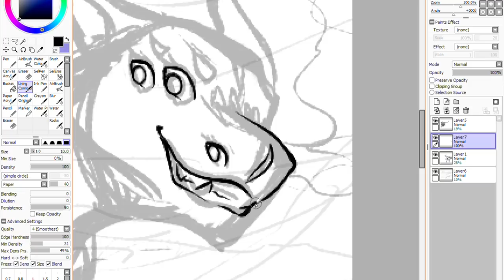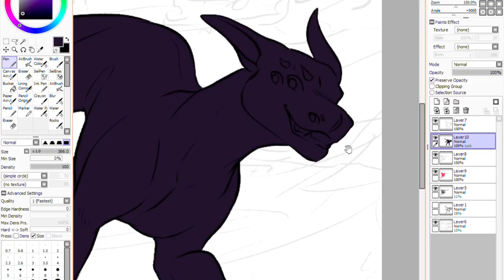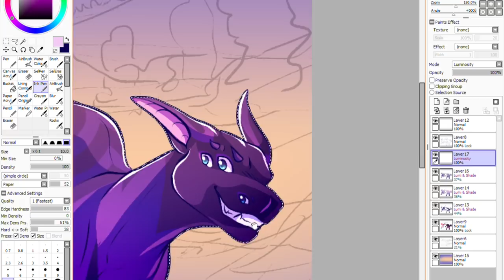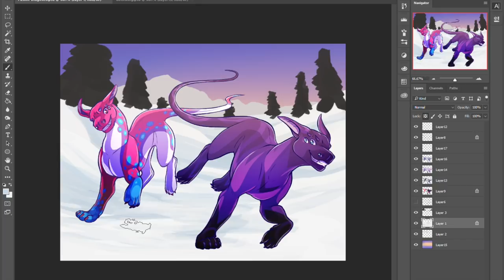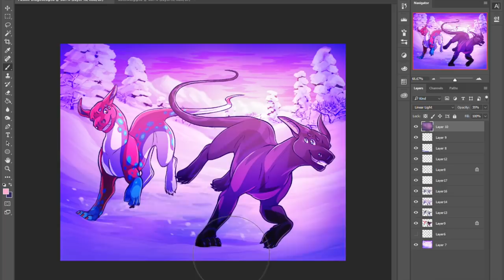Arctic Run - Speedpaint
This is a commission from Fusion-Drago020!

Characters are Strawberry (multi-colored female), and Midnight (dark patterned male)

This is a closed species called Koltherians by C0ZR10N :)

Song: Flying - AK
Program: Photoshop Cs5/Paint Tool SAI
Tablet: Wacom Intuos5 Tablet
Deviantart: Riverspirit456
Recorded With: Windows 10 Game Recorder
Edited With: Imovie

Song Info:
❚ AK